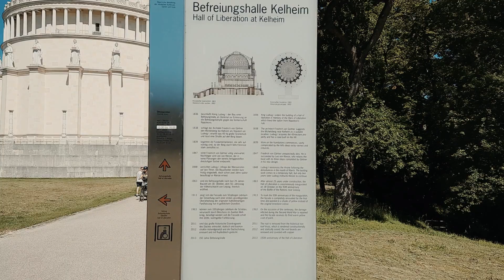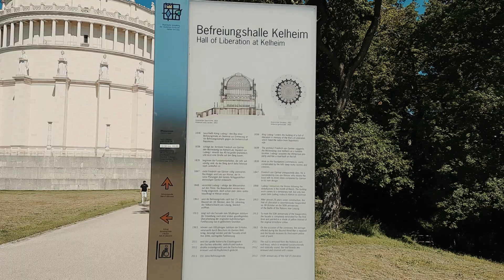How did I spend 2-weeks with the German Family? 👪 | Part-1 | Intercultural Exchange Program 🇩🇪 🇩🇪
Hello All, This video is all about sharing my experience of living 2-weeks with a German family. Last month, I got selected for one of the intercultural exchange programs offered by our institute, in which I have the opportunity to learn the German culture and language as well. It was one of the wonderful experiences. Therefore, In my upcoming video, I'll show you a small typical german village Vellburg and its surroundings in the Bavaria state of Germany.